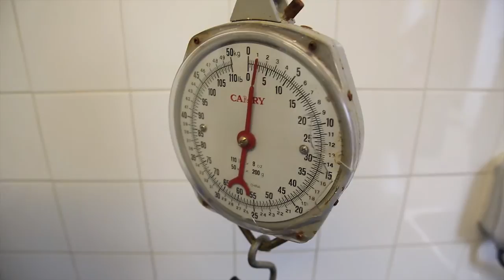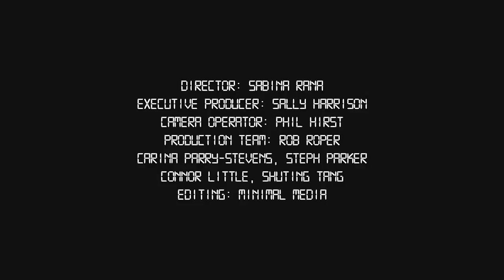Maths & Animal Care – Welsh Mountain Zoo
A look at how numeracy skills are used in all kinds of different jobs. This video focuses on the care of animals.